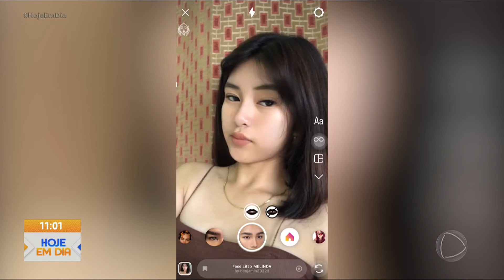Rede social promete acabar com os mais de 2 milhões filtros criados por usuários em 2025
Os filtros, recursos utilizados pelos internautas para afinar o nariz, aumentar o volume da boca ou até mesmo simular uma pele perfeita, estão com os dias contados. O Instagram anunciou que, a partir de 2025, desativará os mais de 2 milhões de filtros criados pelos usuários.